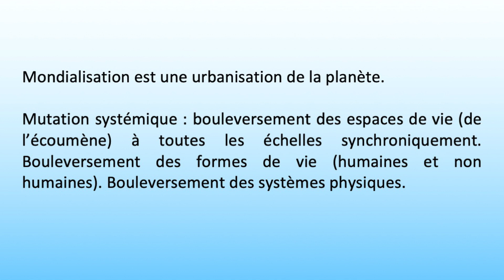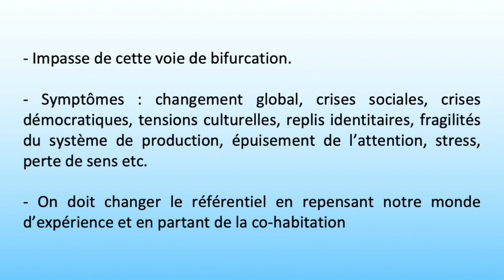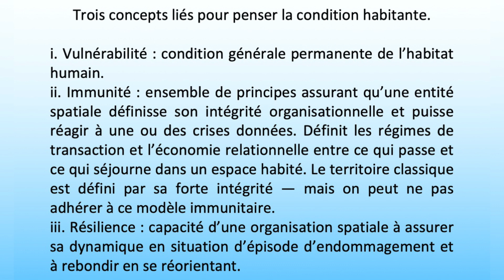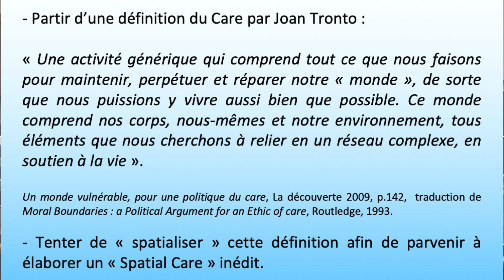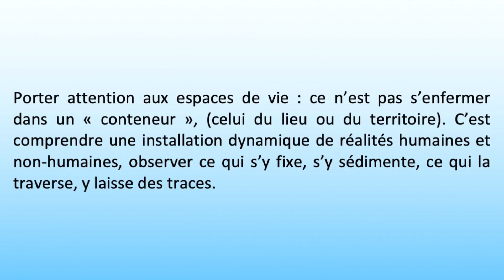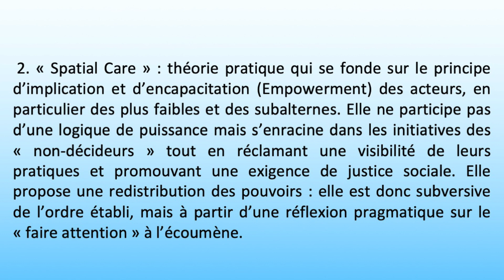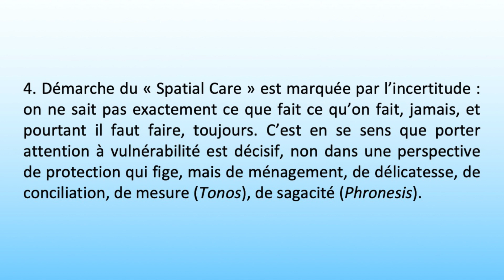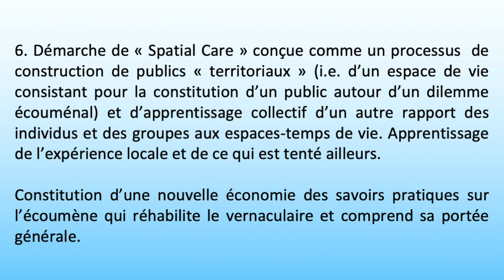Porter attention aux territoires - Michel Lussault